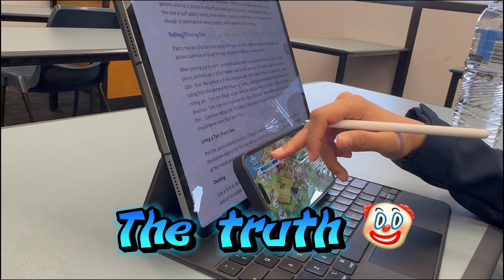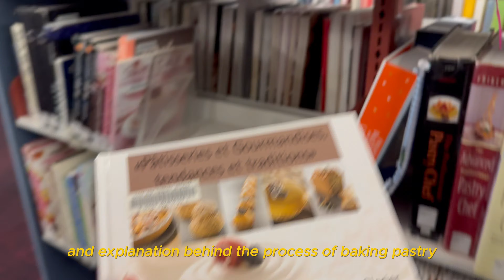A Day of Pastry Student 🥖 Le Cordon Bleu Australia culinary (vlog tiếng anh)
0:00 intro
1:48 school tour
5:35 kitchen time
8:35 play with sugar